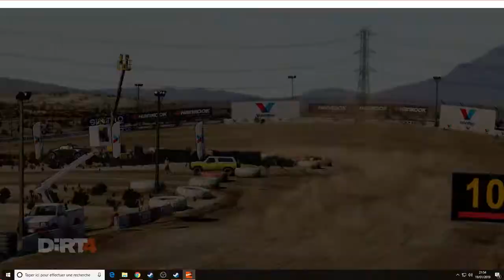Dirt 4 / Mode carrière #02: Landrush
Zivanduvolant Dirt4 Jeu au volant Thrustmaster T500RS